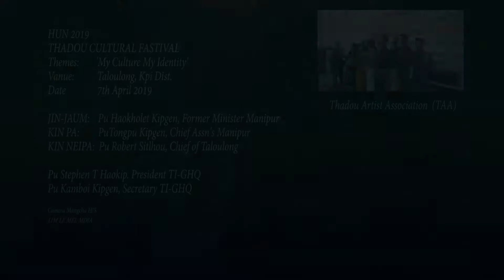HUN 2019 Thadou Lapi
Taloulong, Kpi Dist.